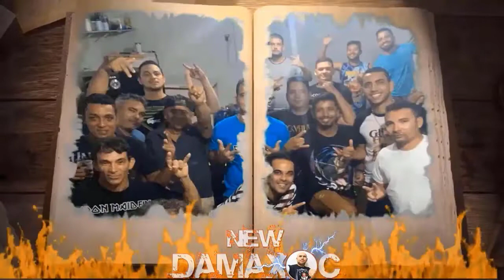Roadhog (Pol) - Be Careful What You Wish For (2022)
Eu agradeço o apoio por todas as marcações "GOSTEI", “INSCRIÇÕES” e “COMENTÁRIOS” Obrigado a todos que fazem o New Damaxoc o MELHOR CANAL DE ROCK E HEAVY METAL DO YOUTUBE... E o resultado é esse, porque New Damaxoc CONFIRMOU ASSIM! A jornada foi Iniciado, New Damaxoc é um projeto de 1 homem só, capturando a magia dos ícones do metal do início dos anos 80, como Dio, Black Sabbath, Judas Priest e Iron Maiden, como também bandas da era de ouro da NWOBHM, juntos com influências Épica Doom Metal, Stoner Rock, Heavy Psych, Doom Metal: ESTÁ TUDO AQUI é só conferir!

Album: Gates To Madness
Origin: Poland
Style: Heavy Metal

Members:

Krzychu Lawless – Vocals, Bass
Przemek Murzyn – Guitars
Maciek Szupik – Guitars
Karol Garbiarz – Drums

►ATENÇÃO DIREITO AUTORAIS: Compositores/Bandas/Cantores

NEW DAMAXOC Não quer prejudicar as bandas e suas músicas, apenas divulgá-las. Se alguma banda ou gravadora não quiser estar em nosso canal, é só pedir e retiraremos imediatamente sem exceção e nem reclamação.